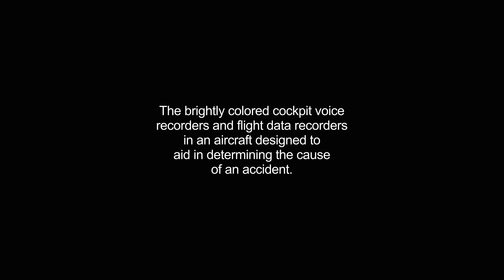blackbox video Dictionary meaning and pronunciation